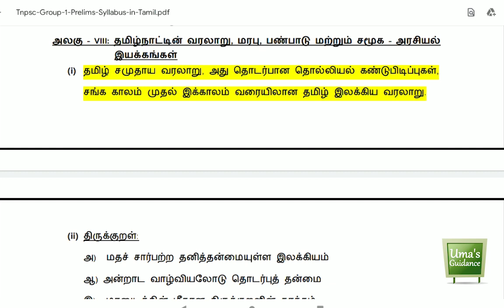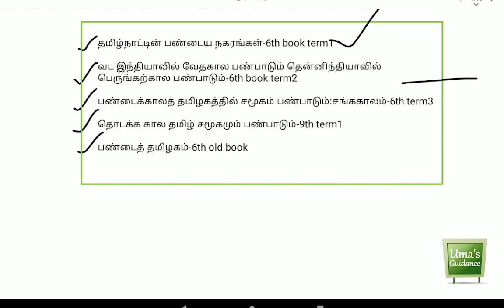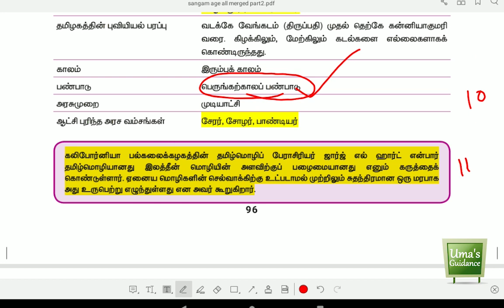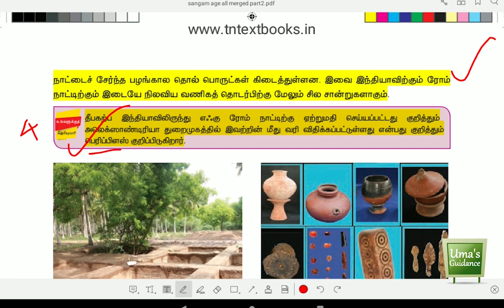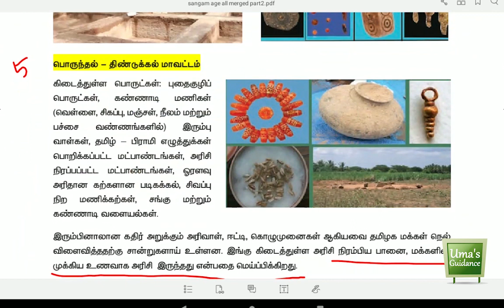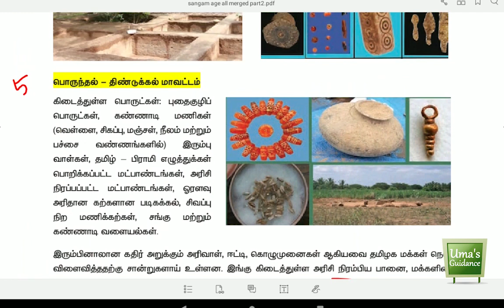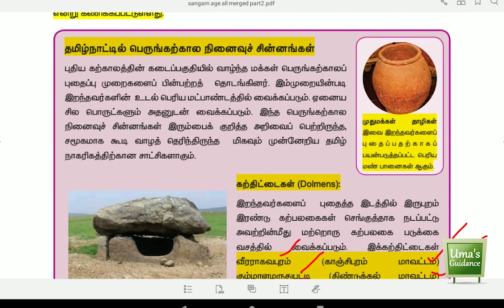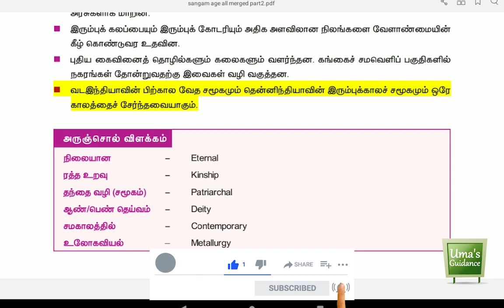ANCIENT CITIES OF TAMILAGAM in tamil | Tamil nadu History | TNPSC - PART 2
தமிழ்நாட்டின் பண்டைய நகரங்கள் |  ANCIENT CITIES OF TAMILAGAM in tamil| Tamilnadu History | TNPSC

This video contains detailed explanation about Ancient cities of Tamil Nadu - தமிழ்நாட்டின் பண்டைய நகரங்கள் History for TNPSC Group 1, Group 2, Group 2A, Group 4 in exam point of view with detailed 50 TNPSC Prelims questions and answers from 6th History Term 1, 6th History Term 2, 6th History Term 3 9th History Term 1 and 6th History Old Book science including Book Back Questions.

TNPSC related questions are marked in the below attachment

marked pdf in tamil attached in the below link.

Role of Tamil Nadu in the Freedom Struggle in Tamil

Characteristics of Indian culture

India  Population, Transport, Communication and Trade

The Universe and the solar system

Socio Religious Reform Movements

Early rebellions in Tamil Nadu

பொருளாதாரம்  Economy (India, Tamilnadu and Rural)

சிந்துவெளி நாகரிகம்  Indus Valley Civilization